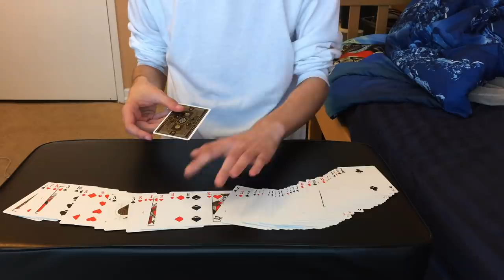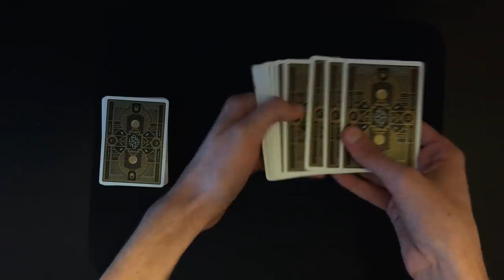Guess What Card They’re THINKING OF!! Intermediate Card Trick Performance And Tutorial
Hey everyone! This is a really fun trick that I came up with recently, it allows you to guess a spectators thought of card before they even name it out loud, so yes, "true mentalism"... Don't forget to like, comment, and subscribe!

HOW TO REQUEST A TRICK:

1. Find a performance of a trick on YouTube that you would like to see on my channel, or even film yourself performing the trick and upload it to YouTube.

2. Copy that YouTube link and go to the community page on my channel. (You have to be on a computer to go onto the community page, unfortunately it doesn’t show up on mobile devices)

3. Comment in the page: (whatever you want to say really... like “please teach this!” Or “I would love it if you revealed this!” Something like that.) Then PASTE the link to the performance in your comment.

4. Post your comment! And I will for sure look at everyones request! The people's tricks that I like will get a special shoutout and a tutorial for the trick in a future video!